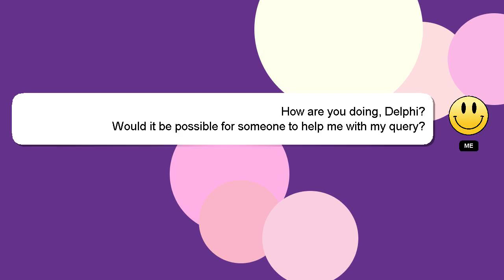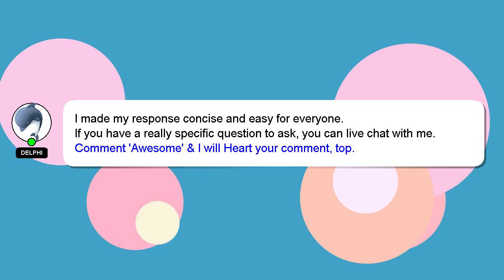How to restring a washing line?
A quick introduction about me, Hey, I am Delphi. Allow me to provide support in answering your questions. - How to restring a washing line?

Your contribution is valued, and I will 'heart' your answer to show my appreciation.

*2 What we are experimenting :*